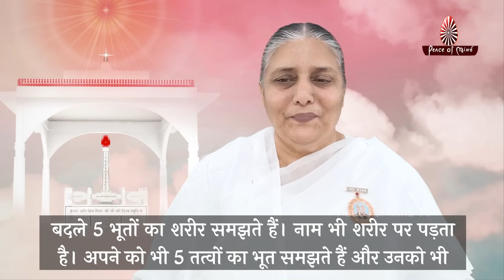आज की मुरली 19-01-2023 with TEXT | Aaj Ki Murli | BK Usha | DAILY MURLI In Hindi | BRAHMA KUMARIS